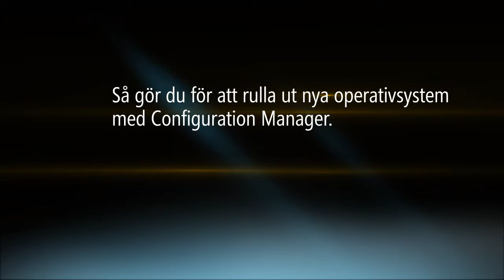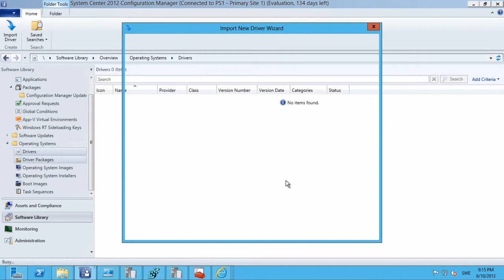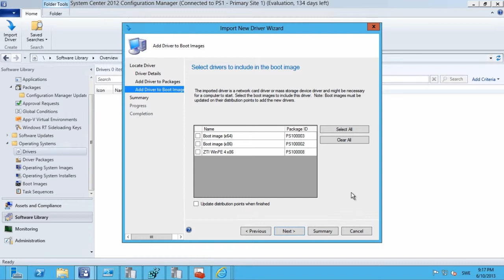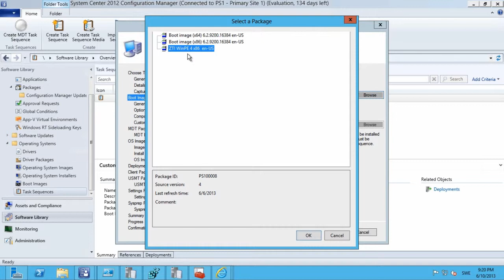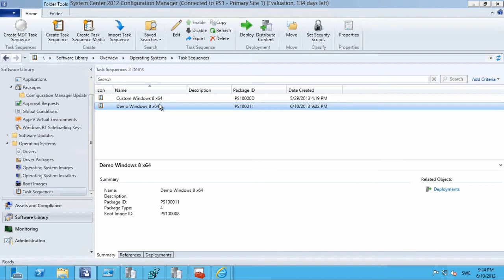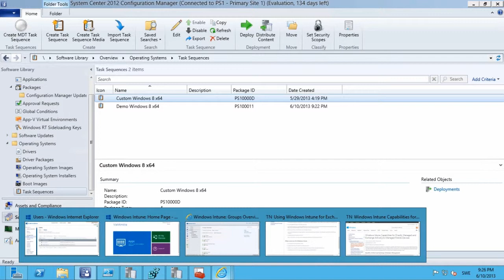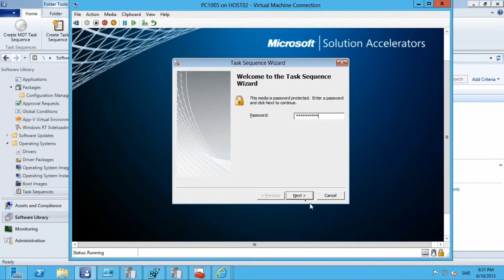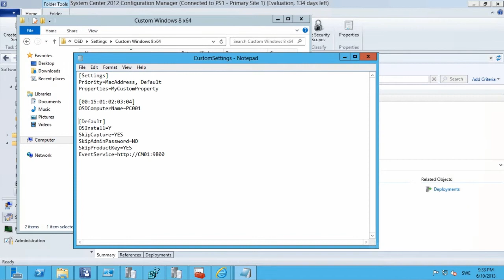Så gör du för att rulla ut nya operativsystem med Configuration Manager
Mikael Nyström, TrueSec, ger en grundlig beskrivning om Windows Server 2012.